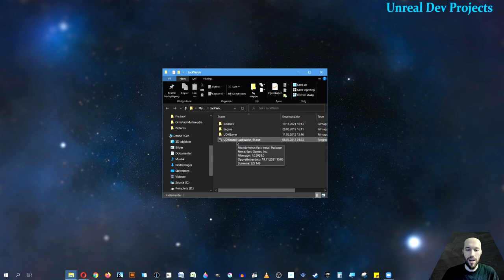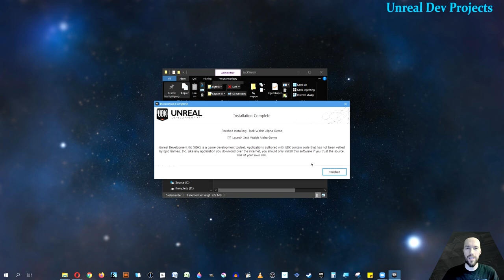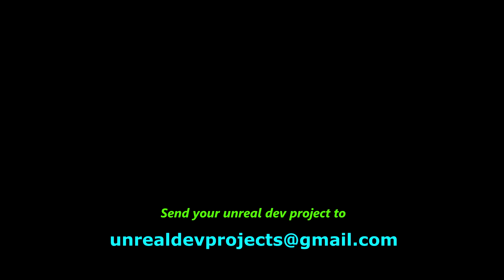Unreal Dev Projects | Jack Walsh: Escape From the Ship by Ben Ormstad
"Unreal Dev Projects Showcase and Feedback" is a video series where game creators in the process of creating games (or apps) can send me their unfinished (or finished) projects. I'll create a video like this, playing the game while giving suggestions and enjoying what's good.

It is also recommended the viewers give feedback to the developer to ensure a varied mix of opinions, in order to maximize the developer's (and other game developer viewers') value.

This video's game: Jack Walsh - Escape From the Ship
Developer: Ben Ormstad

Project name: Jack Walsh - Escape From the Ship

Developer about the game: This is a short FPS level created in Unreal Development Kit (Unreal Engine 3) way back in 2012 as part of a school assignment. I've created everything - except the player's walking animation, HUD, and a few other minor things.

UnrealTutorials Newsletter:
Don't forget to opt in to the UnrealTutorials newsletter for updates when I upload new videos, tutorials or other game development related material - you'll find it on the bottom of any